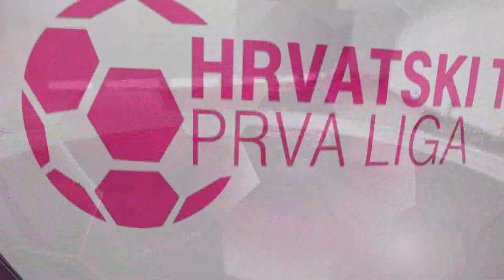SAŽETAK // GNK Dinamo - NK Slaven Belupo 2:1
Sažetak utakmice 3. kola Hrvatski Telekom Prve lige između Dinama i Slaven Belupa.